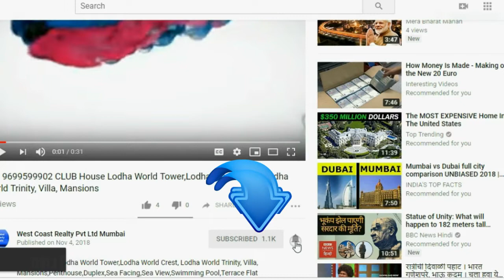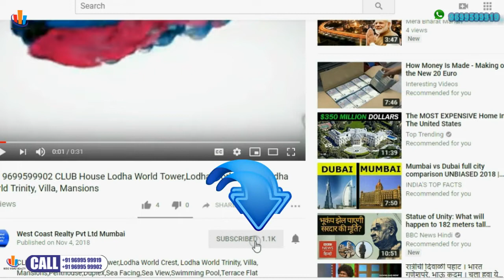📞 PRABHADEVI-3BHK-4BHK Rustomjèe Crown Prabhadevi Rustomjee Crown,Penthouse At Mumbai